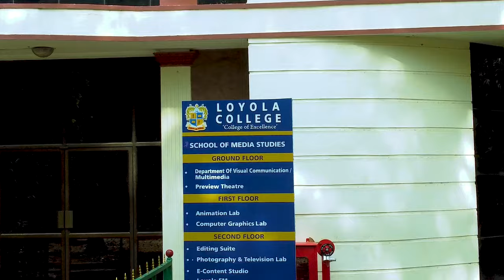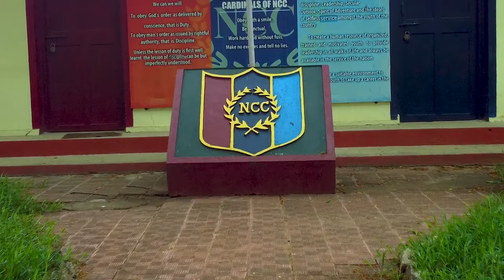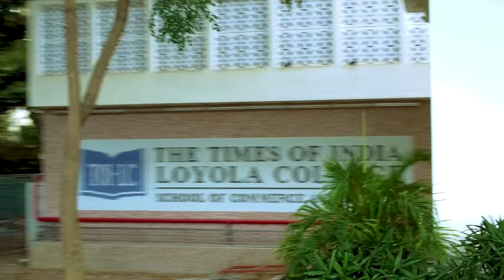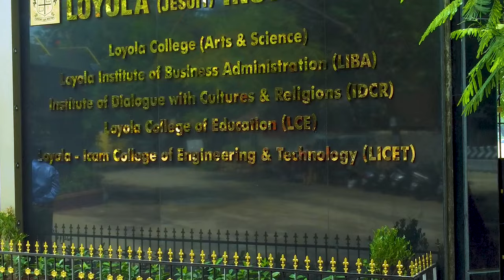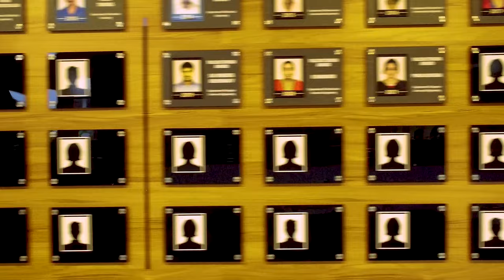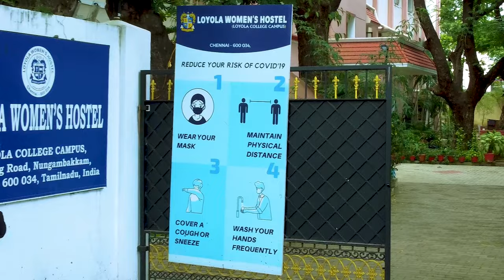Loyola College Campus Tour